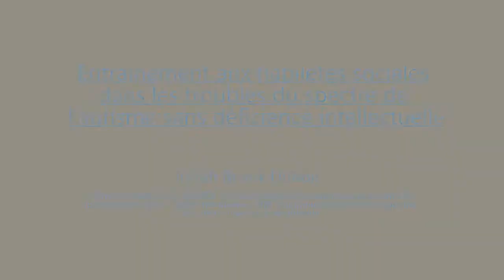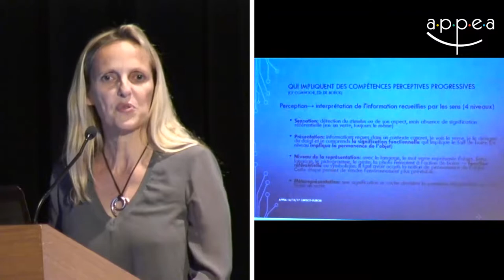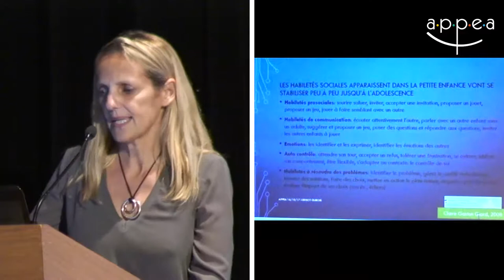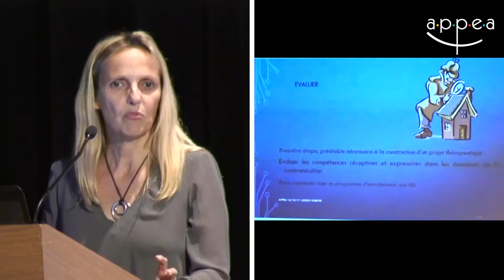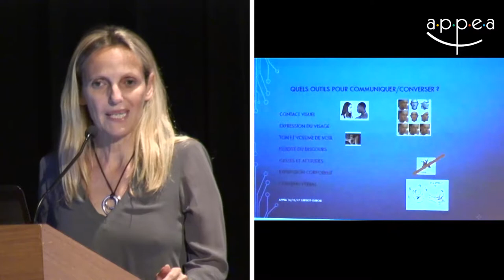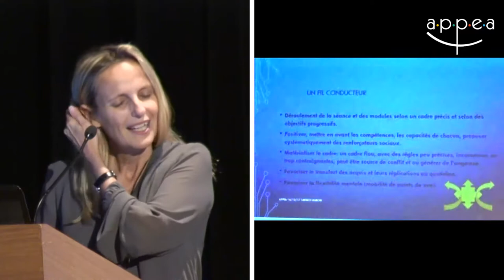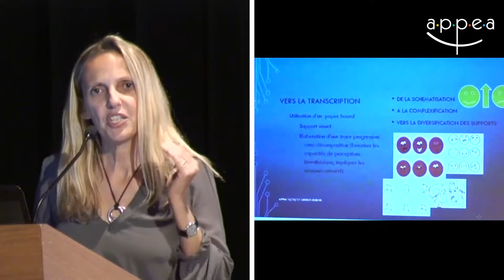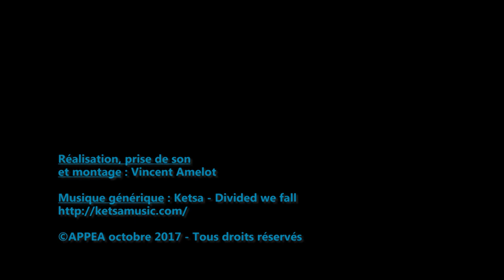J.Brisot-Dubois-Entraînement aux habiletés sociales dans les TSA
Judith Brisot-Dubois - Entraînement aux habiletés sociales dans les troubles du spectre de l'autisme sans déficience intellectuelle
Tourné le 16 octobre 2017 à l'ASIEM lors de la journée "Evaluation et accompagnement psychologiques de l’autisme chez l’enfant et l’adolescent" organisé par l'APPEA
Réalisation, prise de son et montage : Vincent Amelot
Musique générique : Ketsa - Divided we fall